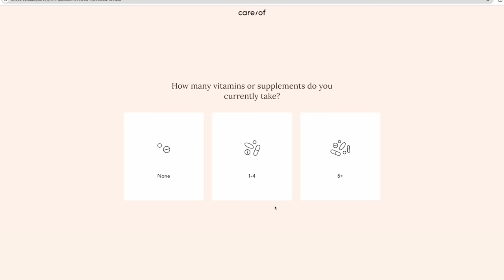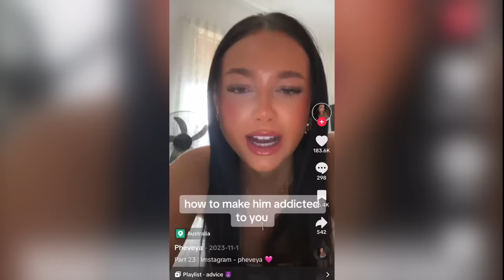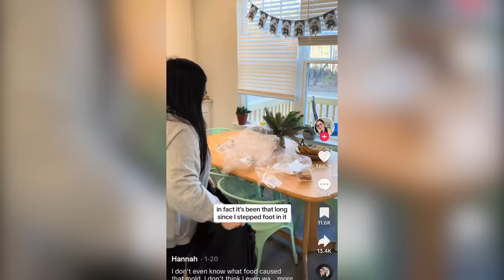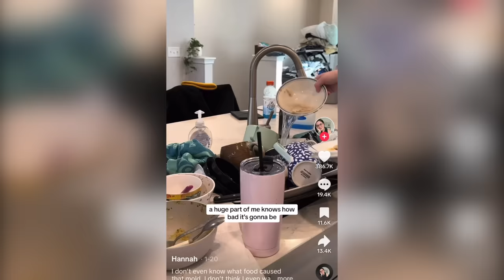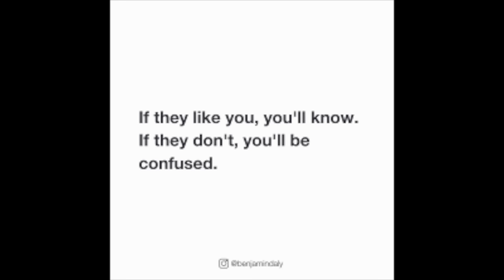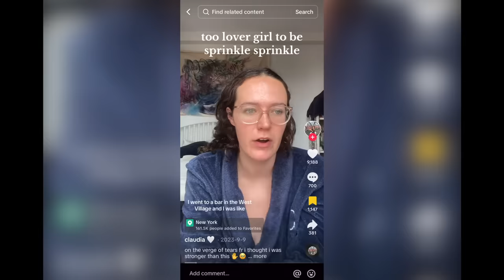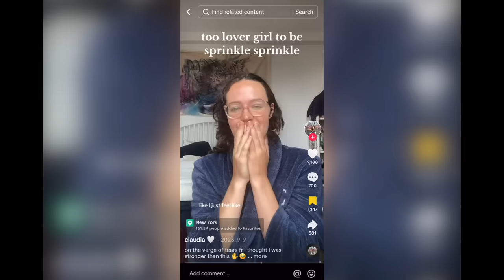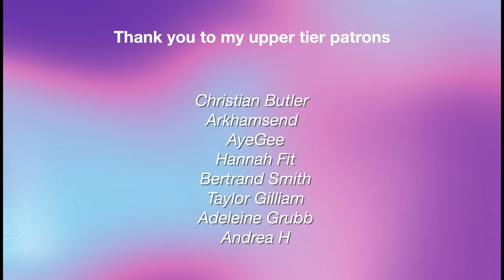gen z doesn’t believe in love (situationships, orange peel theory, sprinkle sprinkle)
the state of modern dating culture is bleak!